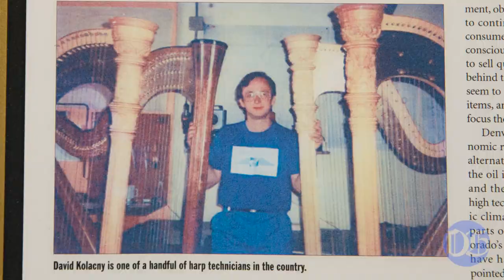Kolacny Music to close after operating for 93 years in Denver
A 2019 American Education Data Project study found that 92% of public-school students K-12 have some kind of access to music education, but more and more parents’ only option for their kids is through private lessons.

Kolacny’s bread and butter came from elementary school instrument rentals and service. Part of the staff’s job was to deliver rented violins and trumpets to area schools. Being on a first name basis with music teachers helped draw parents in need of instrument repair, reeds and music books to the store.

David and Donna Kolacny, the founder’s grandchildren, have kept the place going for decades along with David’s wife, Debra. The couple met on the set of Englewood High School’s production of "The King and I," around forty years ago when “we were a lot cuter," according to David.

On cue, Debra deadpanned: “We’re still cute.”

Kolacny, 69, who trained at Chicago’s prestigious Lyon and Healy Harps, is one of only approximately three dozen harp technicians in the world.

He is to the Colorado’s small but passionate harp community what Nikola Jokic is to the Nuggets.

Marissa Lonigro held on tight to a brown paper sack which contained a complete set of harp strings she bought to last her once the store closes.

“Where will I go now?” she asked.

To Kolacny’s garage?

The show will go on for David Kolacny, who plans to repair harps from his house. Last Friday, a friend dropped by to discuss installing a heat pump in a garage space for cold winter days.

In his hand was a going away gift — a zip-lock bag of home-grown snap peas.

I’ll cry if I want to

The 7,000 square foot store has begun selling off inventory in a mad scramble to empty the building by September. Kolacny said he's too busy to be sad.

“Most people who retire pack up their desks and eat a piece of cake. That’s not how this business works,” said David. “Every time I think about emptying this place, I want to puke.”

Anyone in the market for a violin chin rest, a box of method books, or a delicate woodwind reed can pick them up for a song.

“Those double reed players hit this place like Grant hit Richmond,” said Wagner, with an inside joke only bassoonists and oboe players would understand.

It’s a language spoken by band and orchestra nerds who found a place to belong when they weren't playing gigs at the Aurora Fox Theater or The Brown Palace.

They may have questions about a second-hand harp of Don Hilsberg, who “flunked retirement,” and joined Kolacny’s a day after stepping down from a 30-year music teaching career with the Denver Public Schools.